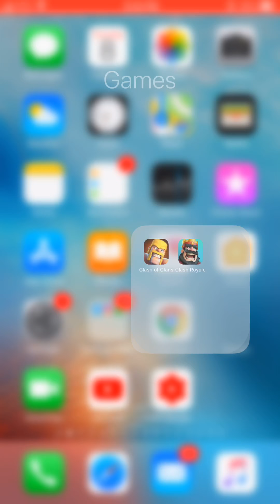مباراتي :: بيكا و عملاق ملكي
356APPLE 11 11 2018 SORT SIZE FROM  147 TO 643 MB TTL 3,14GB  5